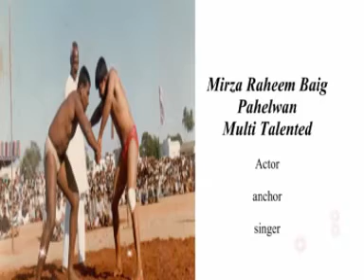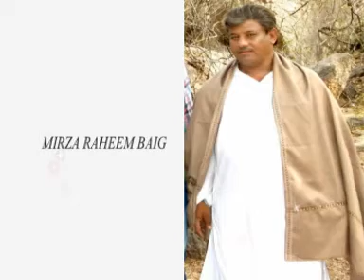barkas raheem pahelwan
mirza raheem baig... multitalented person ...pahelwaan ..actor ...singer ...
anchor